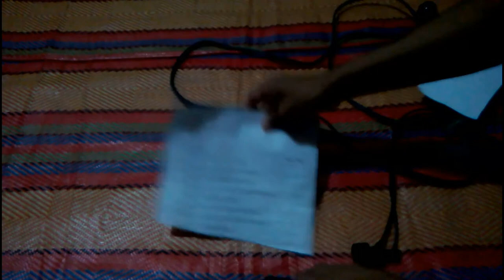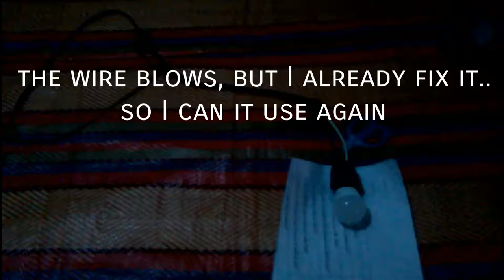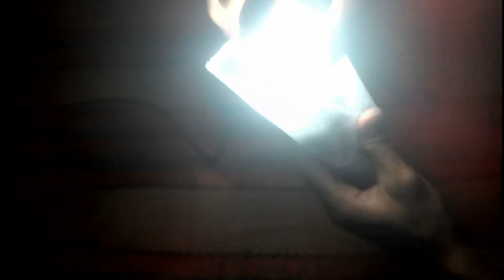CDevz DIY Vlogging light (INDOOR)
Here is my video of me Doing a DIY vlogging light for indoor..